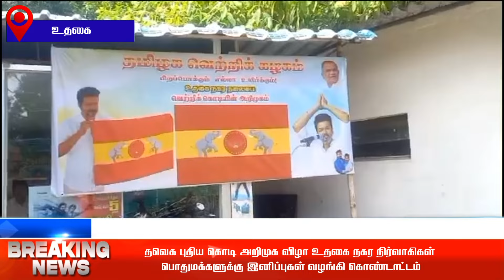தவெக புதிய கொடி அறிமுக விழா உதகை நகர நிர்வாகிகள் பொதுமக்களுக்கு இனிப்புகள் வழங்கி கொண்டாட்டம்🔴🔴🔴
A brand new flag
Celebrating by offering sweets